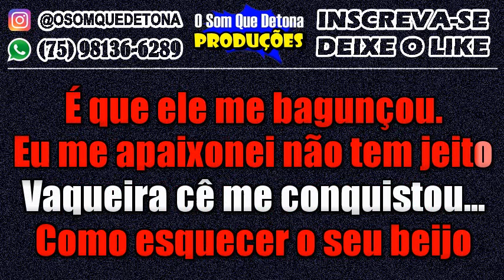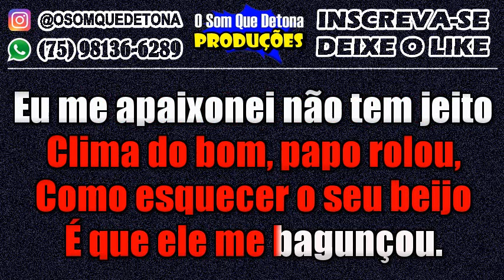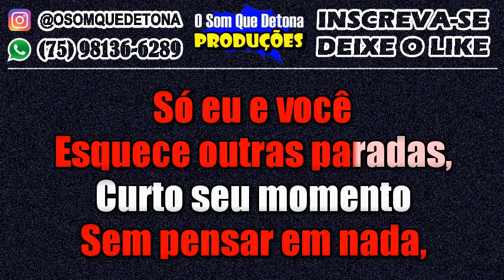KARAOKÊ DE ARROCHA - MEU CAFOFO (JOÃO GOMES)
PRODUÇÃO: O SOM QUE DETONA
TECLADO: YAMAHA PSR E443 - KIT SAMPLES KONTAKT THIAGO AQUINO